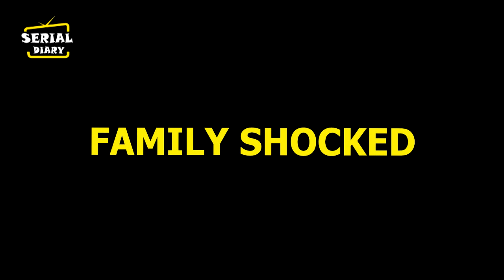KUNDALI BHAGYA || OMG !! 2 सालों बाद अपने बेटे को जिंदा लौटते देख होगा RAKHI का खुशी से बुरा हाल